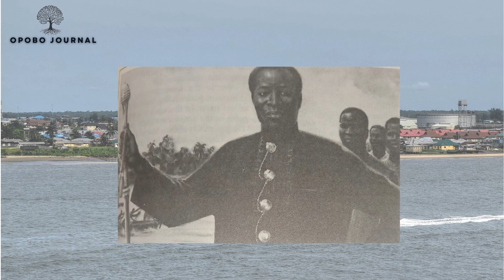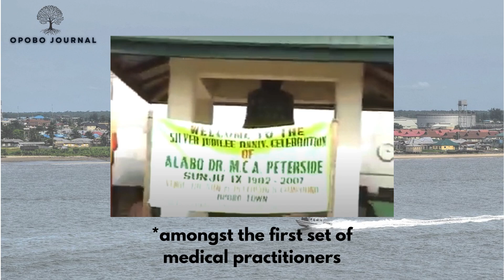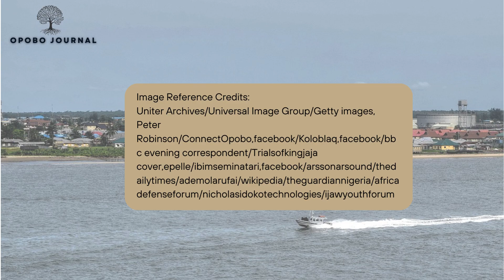The Ibani Language: A Focus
An introduction of the ibani language and how it's on the brink of extinction. In this first video of a three part series we take a closer focus on the genesis of the language going into oblivion.

Written by: Soipirinye Bell-Gam
Narrated by: Fubara Biekpomabo Emmanuel Theodore
Video edit: Dagogo Wilcox Jr.
Supervised by; Sodienye Jaja
Content Research: Harold Obomanu